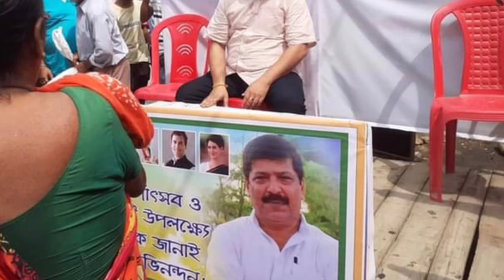বনমালী পুর বিধানসভায় সুদীপ রায় বর্মন এর বস্ত্র বিতরণ, বিপ্লব দেব ঠকবাজি পাত্তা নেই মায়েরা বলছে!